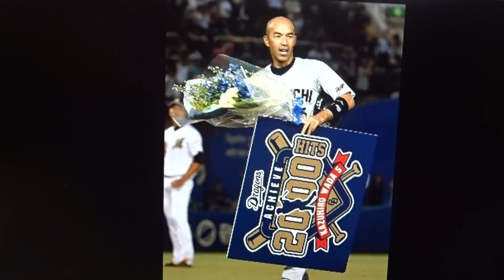和田一浩 応援歌メドレー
西武
蒼き流星輝く　グラウンドの海を
進めどこまでも　和田一浩
中日1
勇む力　踊る鼓動　快音を打ち鳴らして
夢奏で沸かすリズム　刻め一浩
中日2
その鋭いスイング武器に　今豪快なアーチ放て
誇り胸に進め一浩　球史に名を刻め